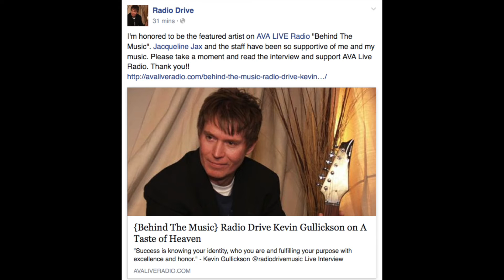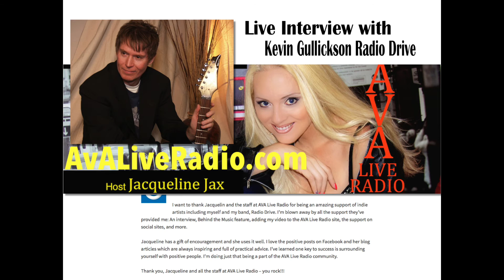Kevin Gullickson Radio Drive Behind The Music Interview by Jacqueline Jax AVA Live Radio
“Success is knowing your identity, who you are and fulfilling your purpose with excellence and honor.”  – Kevin Gullickson @radiodrivemusic

Radio Drive is an Alternative Pop Rock band featuring Kevin Gullickson. As the engine behind Radio Drive, Kevin Gullickson has won awards and nominations for his songs and videos. His music has received airplay on radio around the world along side major artists and has received rave reviews. Kevin’s music has been used on shows airing on Animal Planet and Discovery Channel.

Getting Started…
I consider my start in music when I released an EP after graduating from high school. I went into a local studio with a few friends and recorded 4 songs. I was still living in my home town, Rochester, MN and a local DJ took a liking to me and my music. He played the song on his show almost every night during that summer and had me on for interviews. I was on local TV shows and had a newspaper write up. It was great.

A Taste of Heaven…
was written to capture the time when I lived in New York City. I moved there in the month November back in the 80s and met my wife shortly afterward. It was such a care free time for us, living in the big city, doing whatever we wanted, all the excitement and variety the city had to offer – and of course being in love. I recorded the rough demo at my home studio. Then (long story short) connected with a producer in LA, Chris Garcia (credits include Adelle, Katy Perry, etc) and sent him the wave files. He worked on the arrangement and kept the song to the same structure and used some of the original keyboard parts. He brought in some amazing session players to lay down the instrument tracks. Then I flew to LA and did all the vocal parts. It was a blast. Working with Chris was amazing. He brought out the best in my vocal performance. He knows how to get a good take. I learned a lot of the balance of discipline and being relaxed. Chris is a genius at it, so I learned a lot from him. His studio is in the mountains outside of LA. So we’d take a break and go on a walk to clear our heads and catch our breath. The scenery was amazing.